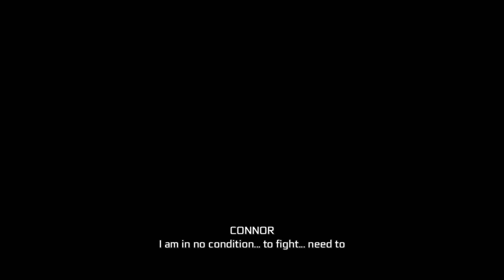The story of Ratonhnhaké:ton and a birth of a nation! Part 17 (Let's play AC:3, No commentary)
The story of Ratonhnhaké:ton and a birth of a nation! Let's play AC:3, No commentary)